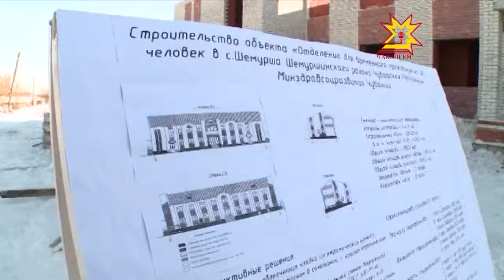Шăмăршă больници - чи пахалăхлă медицина пулăшăвĕ паракан сиплев учрежденийĕ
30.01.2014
Демографи лару-тăрăвĕ - Шăмăршăсене кулянтаракан чи çивĕч ыйтусенчен пĕри. Вилекенсен йышĕ пĕлтĕр унта çуралакансенчен пысăкрах пулнă. Пĕри çеç савăнтарать - çуралнă пепкесемпе вĕсен амăшĕсем пурте чĕрĕ-сывă. Шурă халатлă ĕçченсем районта пурăнакансене пурне те диспансеризаци витĕр кăларни  усса кайни куç кĕрет.